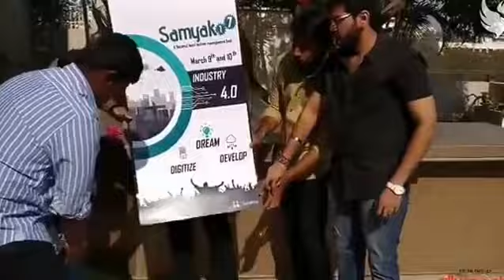Manchu Manoj launching the first KLU Samyak 2017 poster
Samyak - KL University has always given a wonderful experience to everyone. With our ROCKING STAR Manchu Manoj on it, launching the first poster of the event who has won all our hearts by his acting skills, we have no possible chance to miss it.
Rocking star shared few moments and was very much interested in joining the event and reliving those moments with KLUians
So don't miss experiencing the best fest.